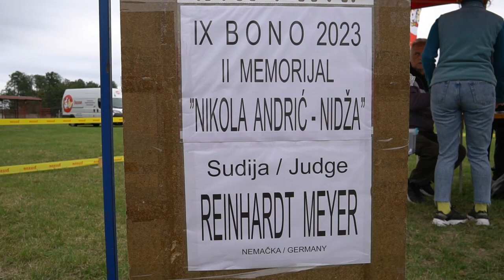IX BONO 2023 Bogatić - II Memorijal "Nikola Andrić - Nidža"